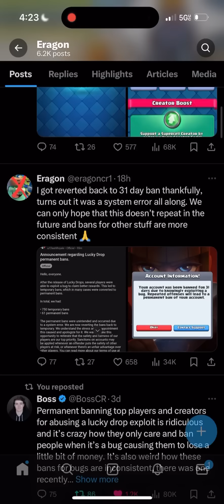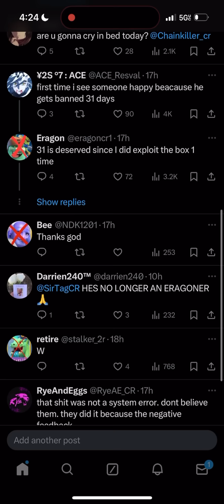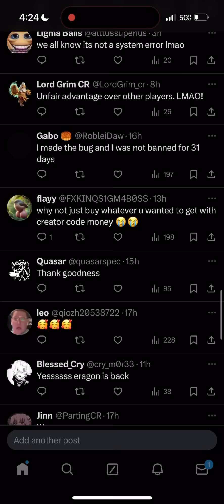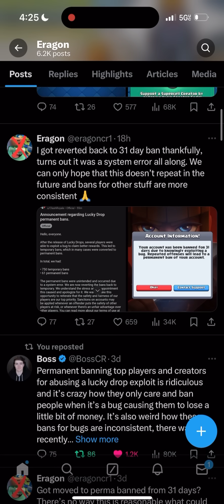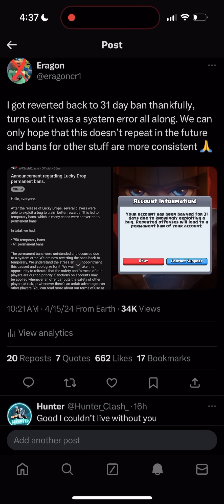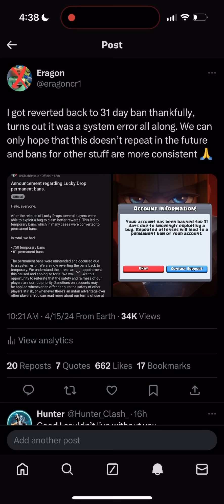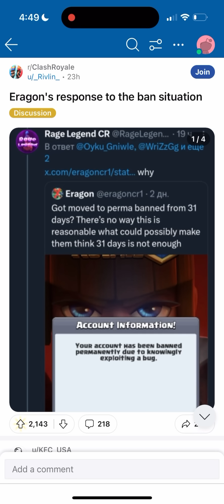Supercell's *OFFICIAL* Response to the Current Ban Situation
Supercell Officially Responds to the permanent ban Situation | Eragon Clash Royale